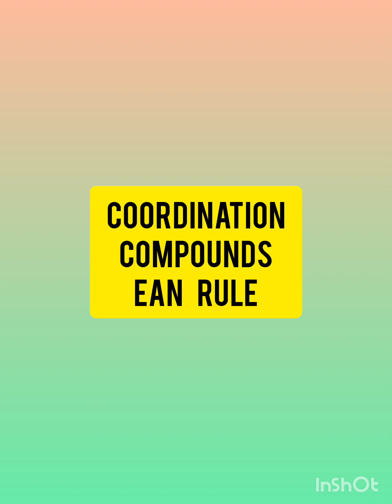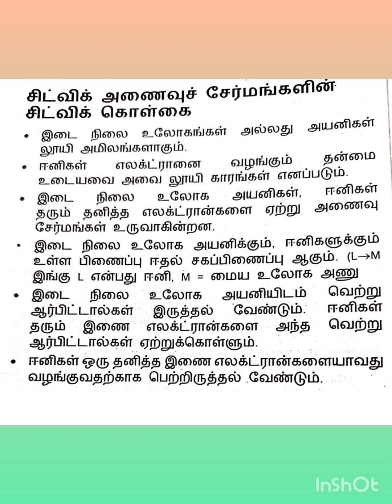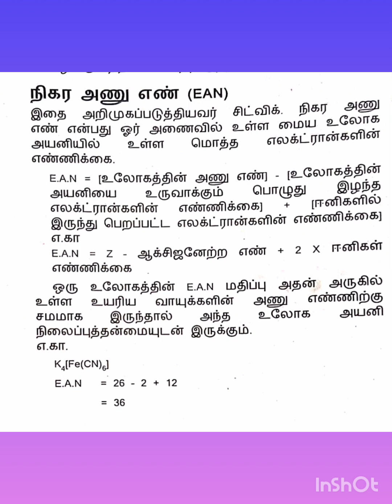chemistry EAN RULE coordination compounds video 246